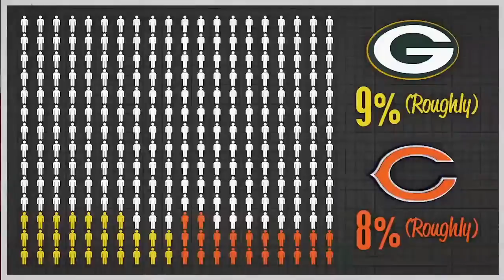Steven Jase 2014 Motion Graphics Reel HD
Here is a collection of some of my personal and professional work over the last year give or take a few months. Most things featured were produced in Cinema 4D and After Effects, and have aired on the ESPN or ABC networks. The Monday Night Football pieces were recognized with a 2014 Emmy nomination and a 2014 Gold BDA award while the X Games animations were awarded a 2014 Emmy award.
Song: RJD2 - Good Times Roll Pt. 2